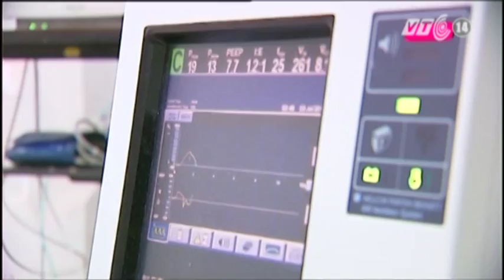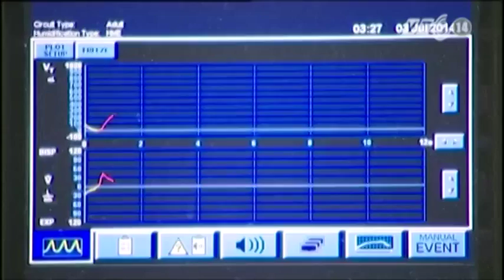VTC14_Ca ghép hy hữu trên bệnh nhân mắc bệnh tim bẩm sinh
(Truyền hình VTC14) - Một ca ghép tim hy hữu đã thành công tại BV Việt Đức khi bệnh nhân được ghép có tới gần 30 năm phải sống chung với một bệnh lý tim mạch rất phức tạp. Các bác sĩ cho biết, đây là lần đầu tiên, một ca ghép tim được thực hiện trên bệnh nhân bị tim bẩm sinh mà không phải là bệnh cơ tim giãn.